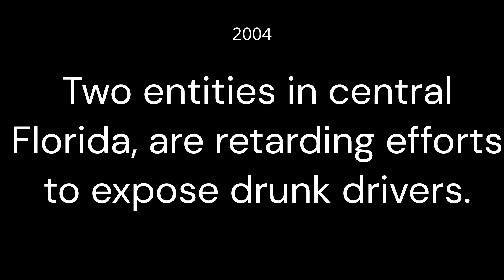Important notice # 5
Two entities in central Florida, are trying very hard to hide drunk drivers from being exposed on social media.